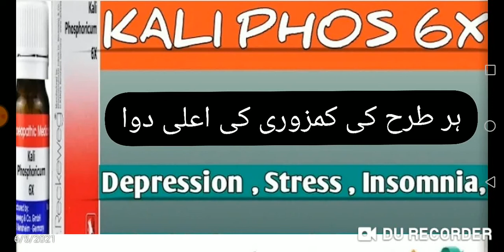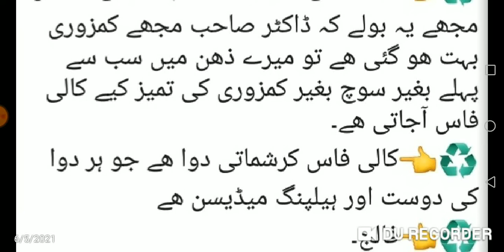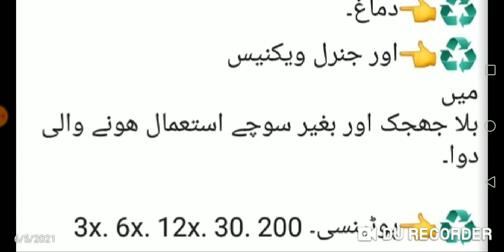ہر طرح کی کمزوری کی ہومیوپیتھک دوا